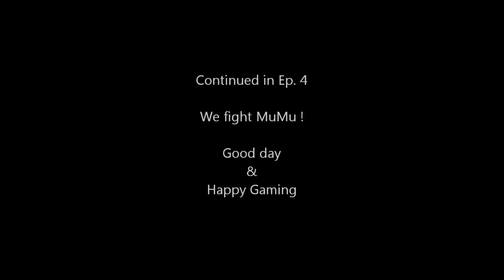Aion: Ttempus's first instance Ep. 3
With a bunch of new quest, Ttempus ventures into the depths of this Odium/Odella industurial complex.  Hehehe, it's like GoldenEye if your enemies were cute and furry...and you had a bow...
* excuse the rough sped up parts.  This is the first time I tried to speed up sections of film.